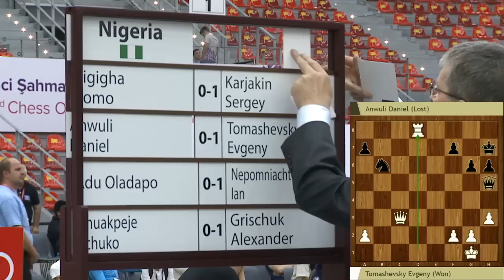Всемирная шахматная олимпиада 2016, Баку. День 1, ч.4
Шахматная олимпиада 2016, Баку. День 1, часть 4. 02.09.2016
Комментирует Сергей Шипов